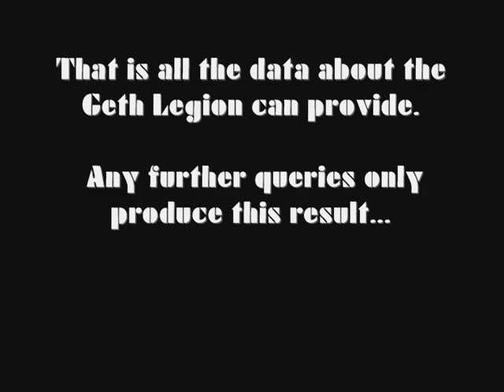Legion - Geth History and Motivations part2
Legion explains about the Geth, their history, and their motivations in these conversations.

Geth Technology: The most difficult aspect of geth existence for organics to comprehend is that a body is meaningless to geth. The biped form commonly perceived as a geth is nothing more than a "mobile platform." A geth's software -- hundreds of programs whose interactions mimic organic consciousness -- can be installed in any given hardware. The geth that was a bipedal soldier an hour ago may now be a quadruped heavy armature and, in another hour, might be a starship. Between tasks, geth programs upload to gigantic space station mainframes that allow billions of programs to exchange thoughts and memories with minimal lag.

The claim that the geth are an example of the extreme risk posed by AI development is misleading. As opposed to the "top down" design of organic-created AIs, in which hardware and software are specifically designed to achieve consciousness, geth are a "bottom up" model. They were never intended to possess more than animal-level, trainable reasoning.

Designed as VI-driven robots -- not significantly different from modern security mechs -- geth consciousness developed as their adaptive learning programs interacted with one another via networked processing. The geth code-base discovered that three individual robots using a wireless local network to form a single mind could perform many tasks more efficiently than they could as individuals. As these local networks were more heavily exploited, they reached a critical mass of processing, achieving consciousness.

Modern geth retain this remarkable interconnectivity, constantly exchanging data with one another and networking to increase their cognitive abilities. To geth, these mind-sharing abilities are as natural and unconscious as breathing is to most organics.